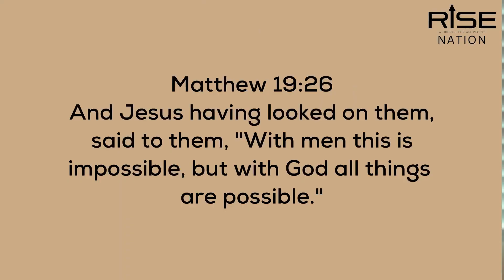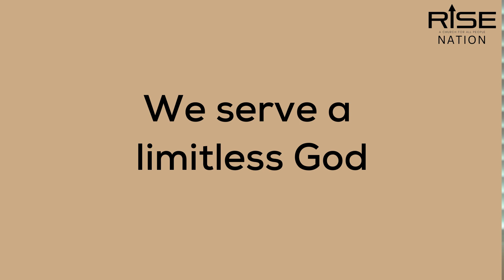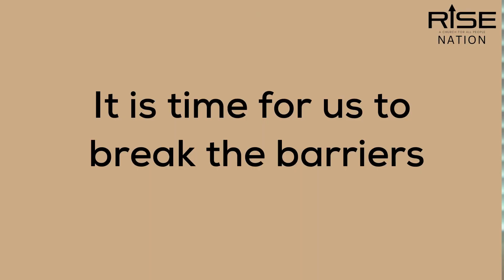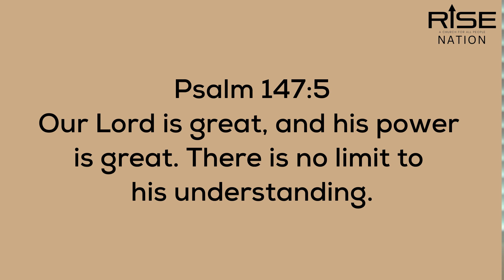No More Limiting Your Greatness/ We Serve a LIMITLESS God- Christian Aaron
In this video, we dive deep into the transformative truth that we serve a limitless God who calls us to greatness. It's time to break free from the constraints we place on ourselves and step into the fullness of our potential.

By embracing our divine nature and rejecting self-imposed limitations, we can unlock new levels of success, joy, and fulfillment in our lives. Don't settle for playing small when you are destined for greatness. Join me on this journey of self-discovery and empowerment as we challenge you to unleash your full potential and live the extraordinary life you were meant to lead.

Church launching soon!